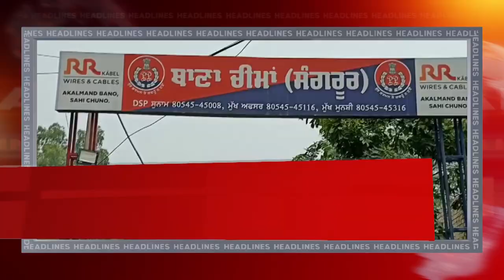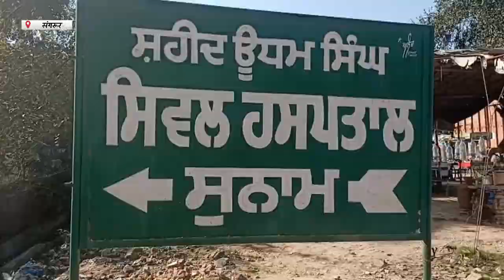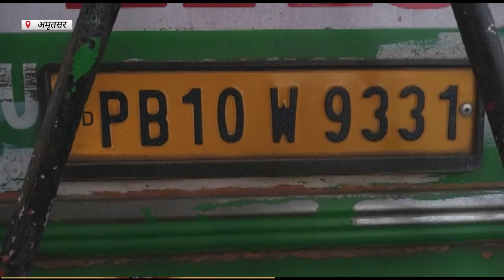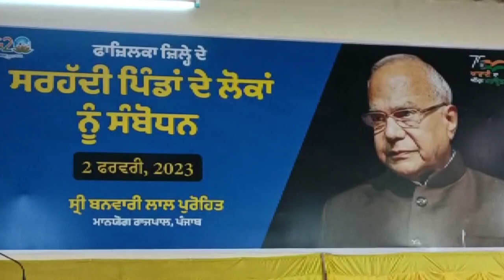Hulchul Prime Bulletin | 2 February2023 | Hulchul TV